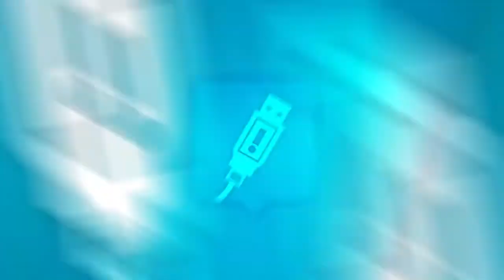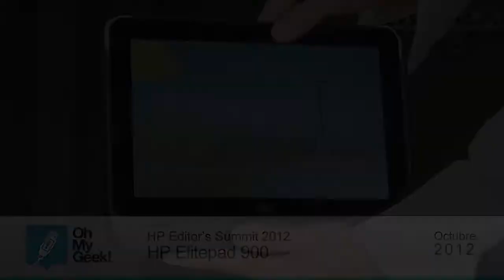HP ElitePad 900 (Tablet) - OhMyGeek! (Español)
En nuestra pasada visita a Playa del Carmen (México), gracias a la gente de Hewlett Packard (HP), tuvimos la oportunidad de estar cara a cara con la ElitePad 900. Esta nueva tableta viene a ser el caballito de guerra de la compañía estadounidense para el empresario actual, ya que su portabilidad y notable usabilidad da flexibilidad de uso para todo.